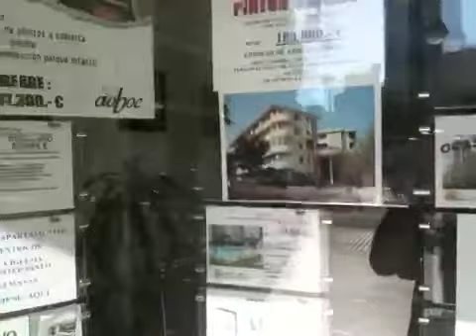Benidorm Is The Place For Buying Rubbish (Day 7)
I just love a good look around a shit shop